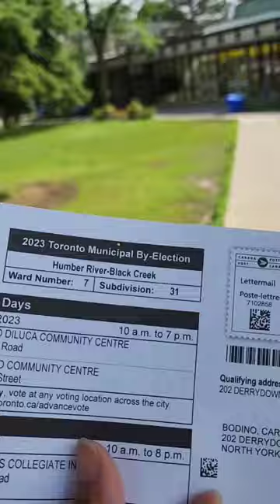Boboto ako sa Toronto, CANADA